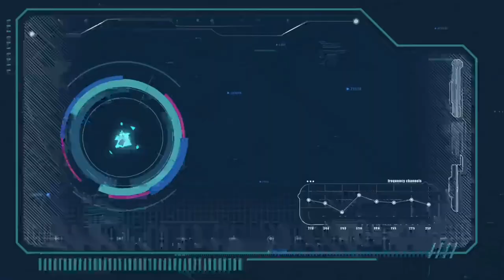Call of Duty Mobile *Best FOV Settings, Best Loadout Attachments & Perks* Season3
In this video we will see waht are the best FOV settings along with the best Loadout , perks & attachemtns as per the new season 3

Gameplay recorded on
🔅iPad Pro 2018

Mostly the contents are from Call of duty Mobile

My CODM IGN👉🏻W4R~XtremeYT

I use ON DEVICE RECORDING IPAD PRO

Using IMOVIE FOR MAC

Which phone/device i use?

Why do I upload more gameplays with editing on top ?
Its because i prefer people seeing actual gameplay , how in real situations players act , i act, and I guess thats the more important stuff for us